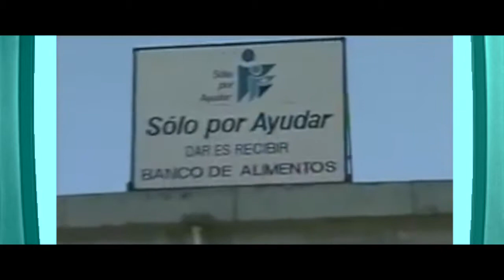Lolita Ayala y su secreto para la felicidad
En el momento en que una persona se retira y no tiene nada que hacer, ese día empieza a envejecer: Lolita Ayala en entrevista con Ser MAYOR.